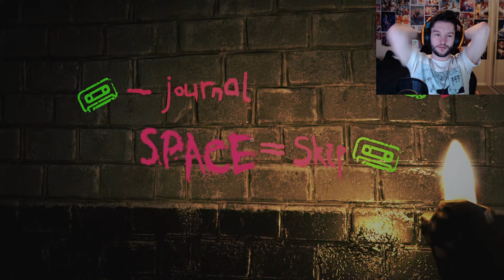Don't be Afraid Part 1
Hey everyone, welcome the start of my playthrough of Don't be Afraid, a terrifying and horrific indie game. Enjoy.